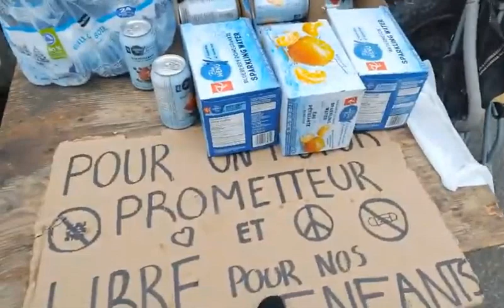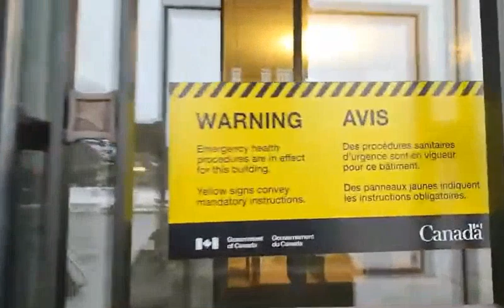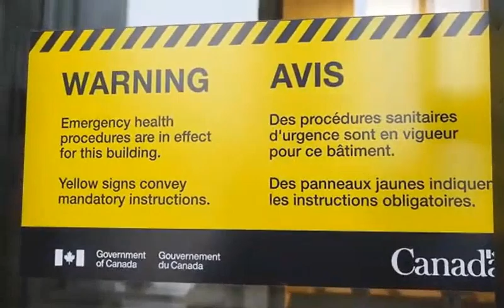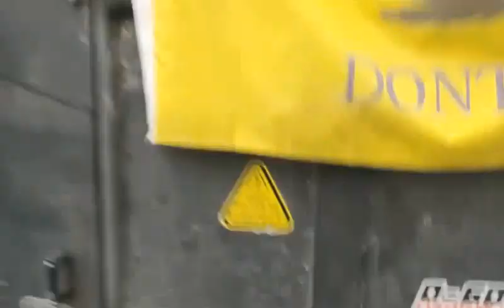2 2 fevrier 2022 0ttawa